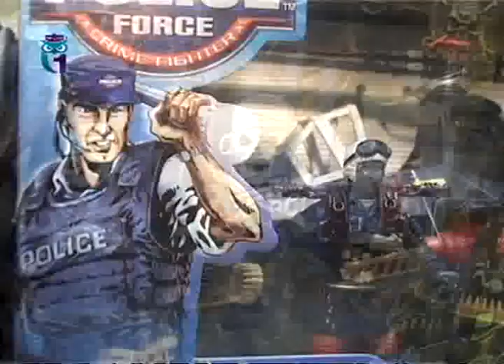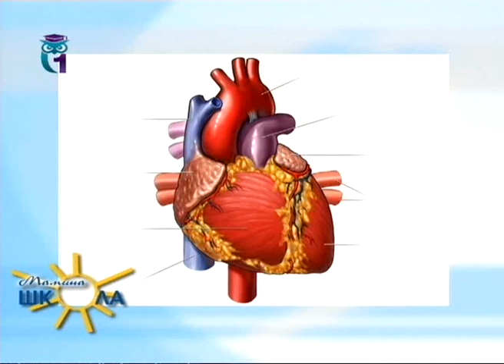Детские страхи. Что делать, если малыш боится темноты, высоты, чужих людей или сказочных героев?